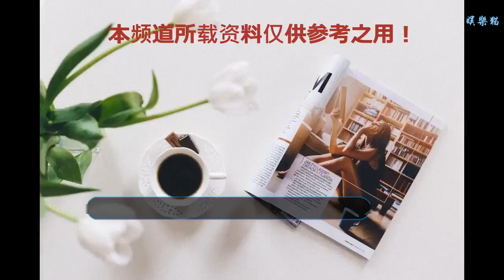喊麥鼻祖九局復播感嘆喊麥現狀，明確表示喊麥的落寞和天佑無關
說起九局，熟悉喊麥的人幾乎無人不知無人不曉，在天佑靠喊麥火起來之前，九局是喊麥界的鼻祖和第一把交椅，在眾多喊麥愛好者中有很高的聲望。8月3號退網多日的九局回歸復播，直播中九局聊到不少關于喊麥的話題。
    九局感嘆對于喊麥的落寞現狀自己也很無奈，現在音樂平臺不支持喊麥，喊麥作品都不被推薦，甚至“喊麥”二字在音樂平臺中都被屏蔽用星號代替，很多直播平臺直接不允許喊麥。許多網友打字：喊麥都是天佑害的，但是九局在直播間明確說明喊麥落寞的今天和某個人無關，提醒游客不要帶天佑的節奏。
    曾經網絡直播界人人都喊麥，如果不學上幾首時髦的喊麥，會被直播間游客嘲笑沒才藝。以前幾乎大部分男主播都會在自己名字的前面加上MC標簽，彰顯自己是一名喊麥主播。天佑、阿哲、利哥、王小源等等一線主播都曾在自己名字前加上過MC標簽。
    如今時代變了，天佑、阿哲、利哥、王小源等等這些曾經自稱麥手的主播們，紛紛去掉了自己名字前面的MC標簽，全都給自己加上歌手、演員等身份標簽。其實網友們要知道喊麥并沒有被明令禁止，只是不被提倡。很多人可能感覺喊麥沒有前途了，紛紛放棄喊麥，說明那些人只是把喊麥當成自己成名的工具。
    現在直播平臺只有九局還在自己名字前掛著MC標簽，九局在直播中表示喊麥是自己堅持了很多年的東西，不會輕易放棄。在游客的一再要求下，九局喊了一首自己的《刀山火海》，但在隨后直播中九局一直在唱歌，而且那首《刀山火海》喊的也不是很有激情，看來喊麥的現狀多多少少影響到了九局的心態。